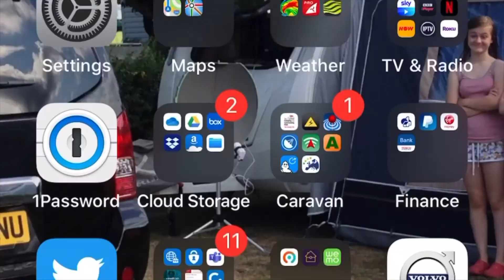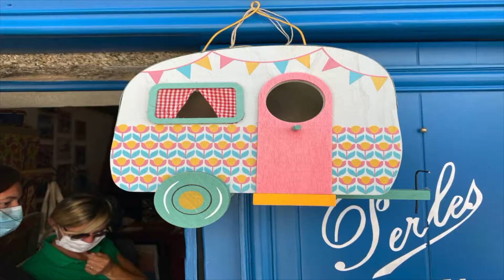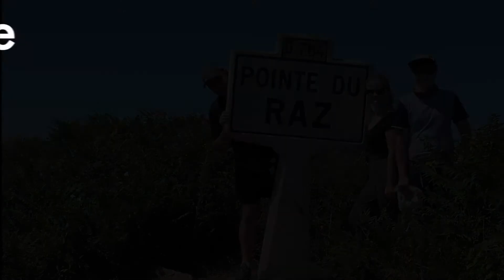2020 review Part 1 (of 2) - Such a lot this year & yes we were LUCKY with those travel corridors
2021 is just around the corner but we had some fun anyway - Storms...Wind...Sun...Covid... (home & away) What a year. Some great places visited & some not so good - Happy Christmas! Enjoy!

Camco Sidewinder